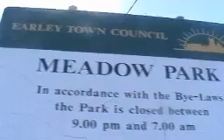Raddie PK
Funny parkour piss-take